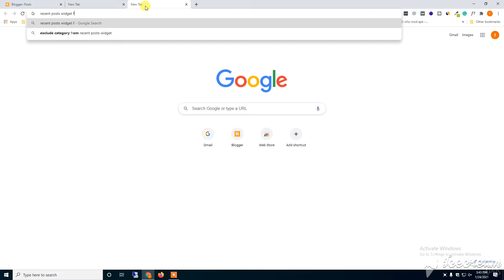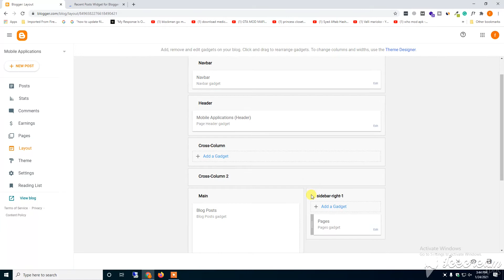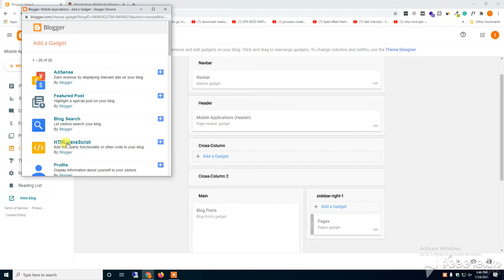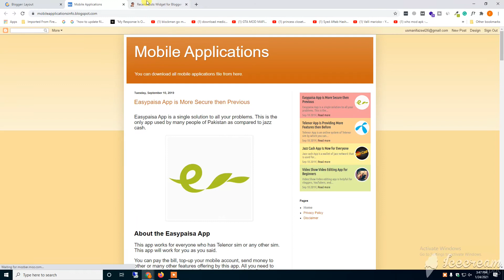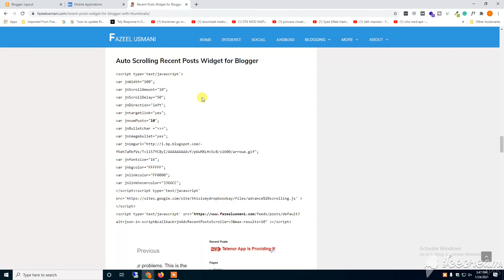How To Add Recent Posts Widget In Blogger | Recent Post Widget for Blogger With Thumbnails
In this video I have show you how to add recent posts widget on your blogger blog with thumbnails. I shared the different posts widgets that you can add to your blogger blog very easily. Just watch the video and solve your issue.